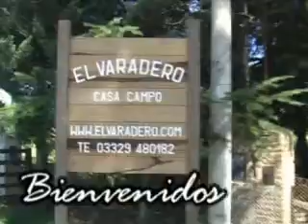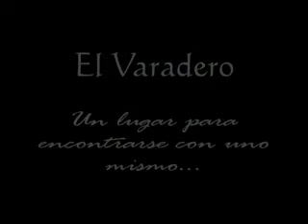Turismo Rural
El Varadero es una excelente opción.